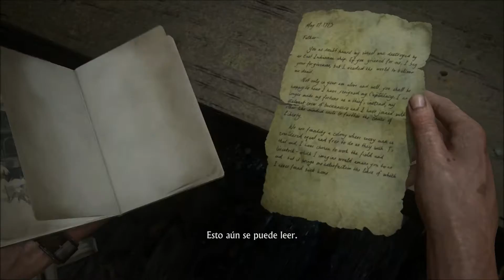Uncharted 4 #13 La ciudad de Libertalia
La legendaria utopía pirata perdida. LIBERTALIA.